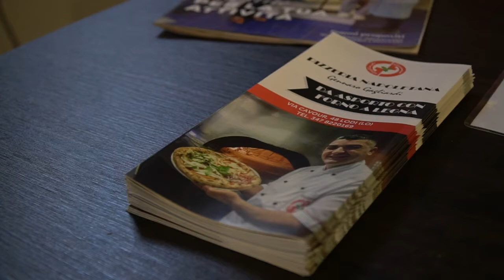Pizza "Sospesa", un gesto buono come la pizza!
🍕🍕🍕 Sospesa! Un gesto buono come la pizza!

Per il 17gennaio 2021 - Giornata Mondiale della pizza - grazie alla disponibilità e alla generosità della Pizzeria Napoletana di Gennaro Gagliardi in via Cavour 48 (Lodi) abbiamo raccolto 200 pizze sospese! Sono stati coperti 4 turni in mensa, un lunedì al mese fino ad aprile!